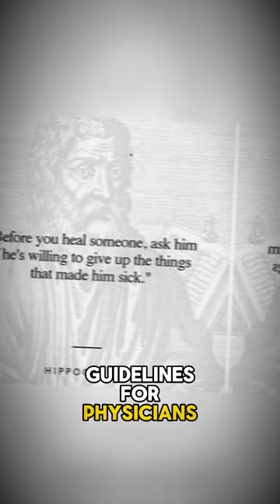Hippocrates, the father of modern medicine